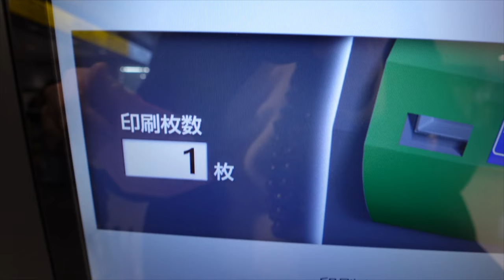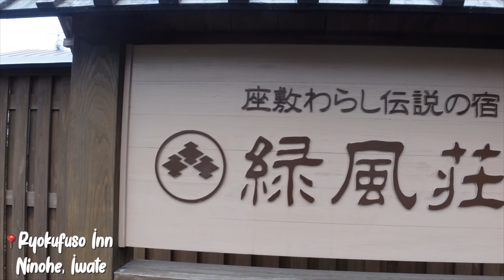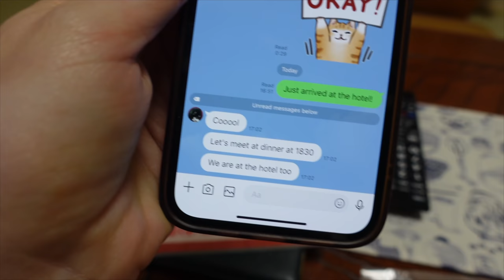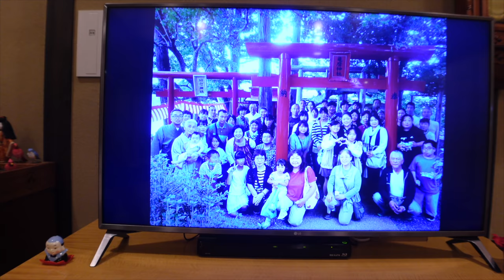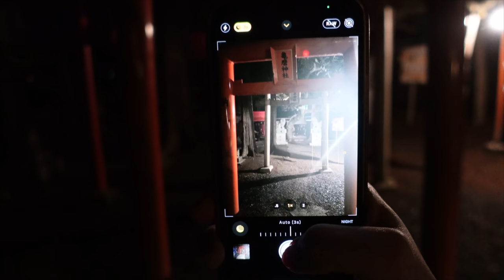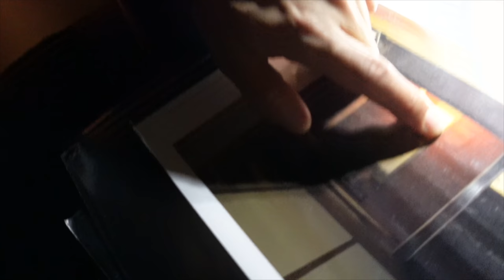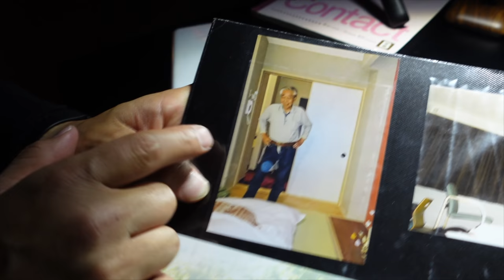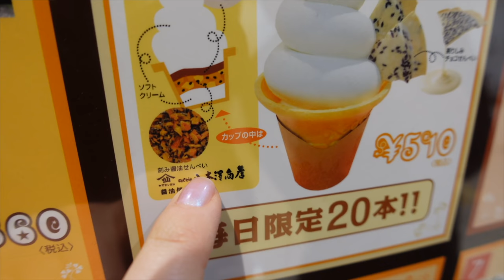I Spent the Night at Japan's Most HAUNTED Hotel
Today @RyotarosJapan  and I are on a two-day trip through Iwate in North Japan to stay at Japan's most haunted hotel - Ryokufuso Inn in Iwate Prefecture. We tried to capture the ghost on camera, can you find anything in our footage?

🕛 Timestamps 🕛
0:00 Meeting @RyotarosJapan at Sendai Station
0:33 Shinkansen tickets on your phone
01:37 Making chopsticks with local craftsman
04:20 Arriving at the haunted hotel
05:17 Hotel room tour
08:06 Meeting up with @RyotarosJapan
09:24 Ghost hunting
13:35 Reading ghost stories
16:11 Failed boating trip
17:30 Japan's most unique ryokan
19:30 My favourite Japanese snack from Iwate

❤️ Help add Subtitles/English CC to my videos!

and others prod. by Lukrembo - Cafe, Apricity, Waiting